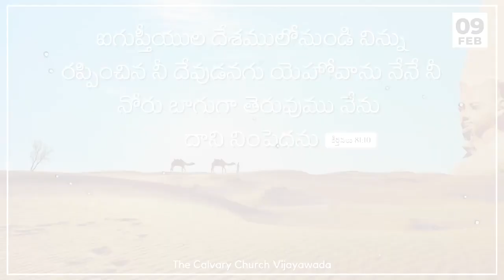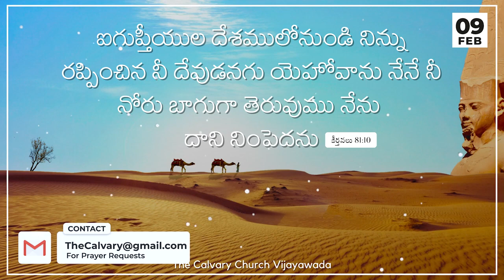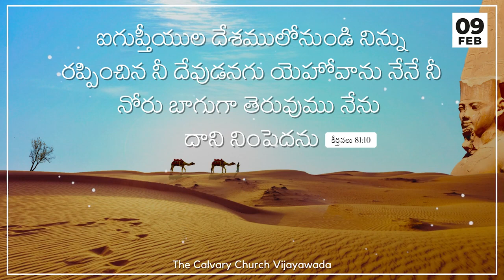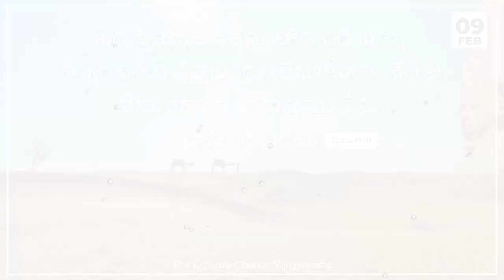Today's Promise of God || 9th February 2023 || The Calvary Church